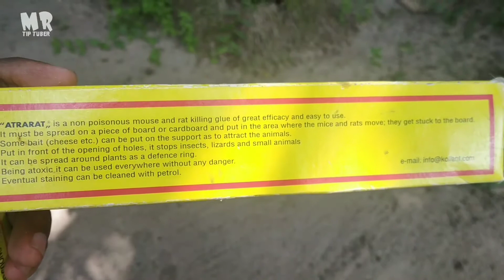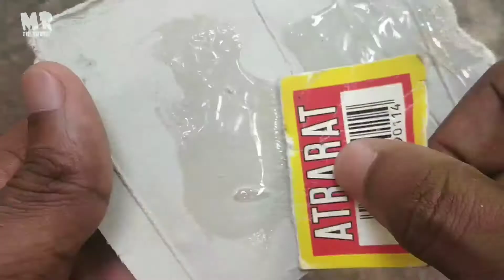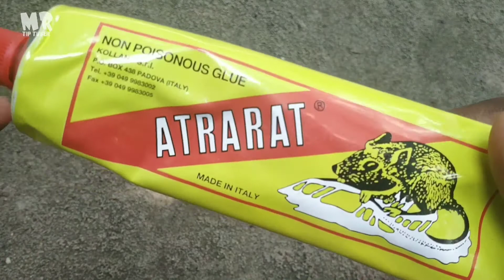എലിയെ പിടിക്കാൻ പശ. റാറ്റ് ഗ്ലു | Atrarat rat glue checking | Mr tip tuber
എലിയെ പിടിക്കുന്ന പശ ആദ്യമായിട്ട് കിട്ടിയപ്പോൾ ചുമ്മാ ഒന്ന് നോക്കിയതാ സംഭവം. ഇവിടെ എലി ഒന്നും ഇപ്പോൾ ഇല്ലാത്തതു അവരുടെ ഭാഗ്യം 😄💚